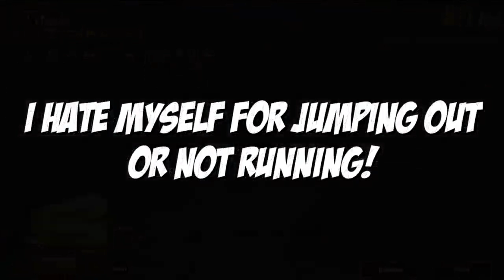Powerof Throne | MY FIRST TIME ATTEMPT!! | 36 KILLS | POT DUO VS SQUAD | PUBG Phone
Powerof Throne | MY FIRST TIME ATTEMPT!! | 36 KILLS | POT DUO VS SQUAD | PUBG Phone. 1st time attempt at hardcore mode, 36 kills. How it enjoy please comment me.

Rank?
- Conqueror (Highest Rank)
💸►FREE UC◄💸